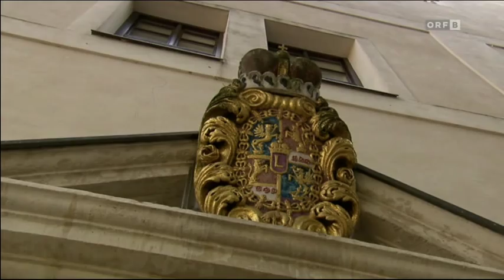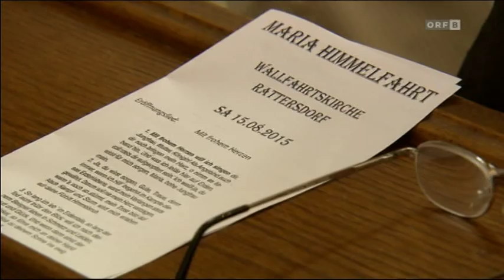Dr. Ante Kolić u mirovini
Bivši župnik Ratištofa (Rattersdorf)